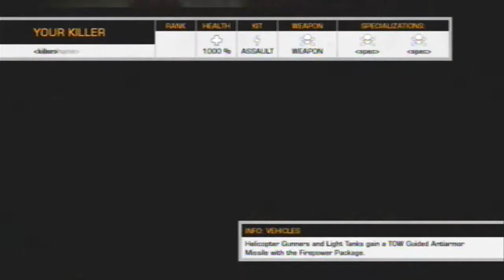Battlefield Bad Company 2 - Commentary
BFBC2 commentary of sniping only, with a little pistol, ok alot... still entertains well
-first one ever, not the best game in the world, but i though entertaining. Sorry it took some time getting it out to you guys, had to render in insta-HD.